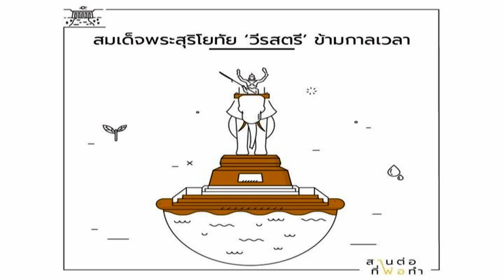สมเด็จพระสุริโยทัย วีรสตรีข้ามกาลเวลา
เรียบเรียงจาก
พระราชดำรัสในหลวง ร.9 พระราชทานแก่คณะบุคคลต่างๆ ที่เข้าเฝ้าฯ ถวายชัยมงคล เนื่องในโอกาสวันเฉลิมพระชนมพรรษา ณ ศาลาดุสิดาลัย สวนจิตรลดา พระราชวังดุสิต วันจันทร์ที่ 4 ธันวาคม พ.ศ. 2538
บทความเรื่องพระบารมีปกเกล้าฯ ชาวอยุธยา โดย บรรจง กันตวิรุฒ อดีตผู้ว่าราชการจังหวัดพระนครศรีอยุธยาจากหนังสือ 72 พรรษาราชาธิราชเจ้านักรัฐศาสตร์